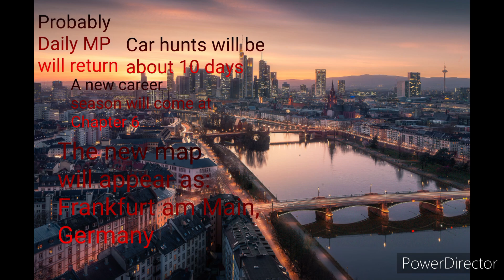Asphalt 9:German Tour update